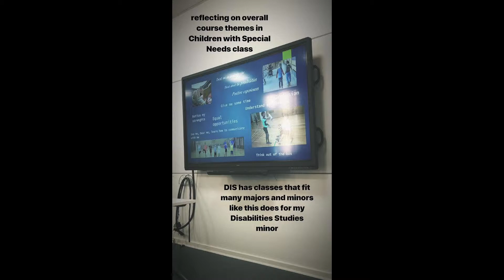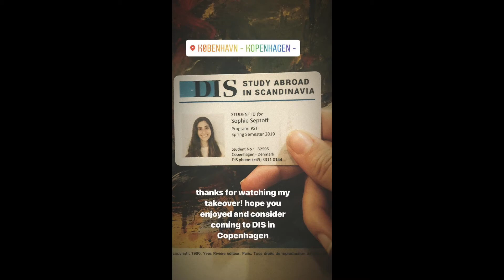Sophie Septoff TakeoverTuesday in Copenhagen, Denmark